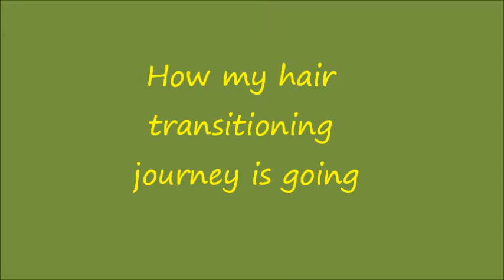4 Month Transitioning update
This is my 4 month update on how my transitioning journey is going thus far. : )